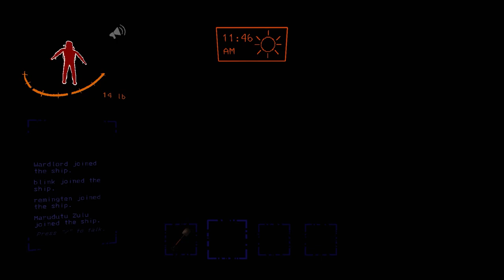spikes and rockets